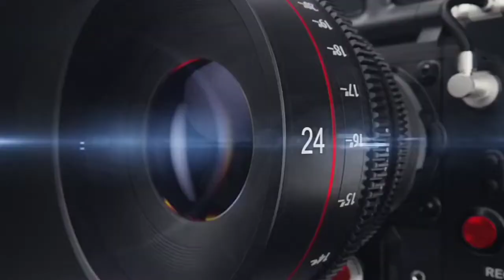तौफीक प्रधान के एआई एम आई एम में शामिल होने से बसपा को लगा बड़ा झटका,KHOJI CAMERA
बरेली बहुजन समाज पार्टी के वरिष्ठ बसपा नेता तौफिक प्रधान ने ।

बसपा छोड़कर मजलिस ए इत्तेहादुल मुस्लिमीन की सदस्यता ग्रहण कर ।

बहुजन समाज पार्टी को बरेली जिले में बड़ा झटका देते हुए मजलिस ए इत्तेहादुल मुस्लिमीन में शामिल होकर उत्तर प्रदेश के।

 मुसलमानों को  मजलिस के बारे में संजीदा होकर सोचने पर मजबूर कर दिया।

 आपको बताते चलें तौफिक प्रधान के  मजलिस में शामिल होने से जिले की राजनीतिक में काफी उलटफेर होने की संभावना है ।

ऐसा माना जा रहा है तौफिक प्रधान के आने से मजलिस ए इत्तेहादुल मुस्लिमीन बरेली जिले में।

 काफी मजबूत होगी।

 इस संबंध में आज तौफिक प्रधान ने अपने निवास पर पत्रकारों से वार्ता करते हुए कहाँ

बरेली से रफी मंसूरी की रिपोर्ट।